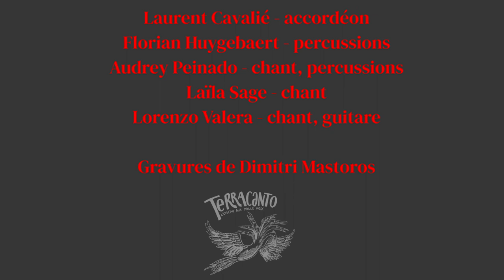Curmaia - De terre et d'eau, le livreCD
Audrey Peinado – chant et percussions
Laïla Sage – chant
Lorenzo Valera – chant, guitare
Laurent Cavalié – accordéon
Florian Huygebaert – percussions
Enregistrement et mixage – Antoine Bono et Fabien Dublange (studio Arawaks) et David Fauci (La Bouche, les Yeux, les Oreilles)
Illustrations – Dimitri Mastoros

Curmaia : le livre-CD. Un objet précieux, en édition limitée.

Le disque : les voix d’Audrey Peinado, Laïla Sage et Lorenzo Valera, l’accordéon de Laurent Cavalié et les percussions de Florian Huygebaert au service d’un répertoire issu de la tradition orale italienne.

Le livre : les paroles, traductions et histoires des chants, finement illustrées par les gravures de Dimitri Mastoros.

Après des dizaines de concerts en france et en Italie, le trio Curmaia a enregistré en mars 2022 son premier album dans ce lieu hautement symbolique qu’est la prestigieuse Maison du Chant de Marseille. Fixer l’instantanéité du chant traditionnel représente sans doute un paradoxe mais après une intense saison de germination et maturation, le groupe Curmaia souhaitait plus que jamais partager et transmettre la puissance vitale d’un répertoire populaire, encore pleinement d’actualité.

Pour l’enregistrement de cet album live, nous avons invité deux musiciens d’exception qui savent rendre aux polyphonies leurs accents d’authenticité : Laurent Cavalié alchimiste du chant populaire et poly-instrumentiste languedocien et Florian Huygebaert  incontournable percussionniste de la musique traditionnelle (La Machine, Ormuz, Petit Piment).
Salut Philippe

merci pour tes paroles, ça fait vraiment plaisir!
L’album est accompagné de la publication d’un livre où les paroles sont éclairées par l’histoire des chants et des communautés dont ils proviennent. Le livre est finement illustré par le dessinateur Dimitri Mastoros dont le dernier album La ballade de Petros vient d’être publié aux editions Futuropolis.